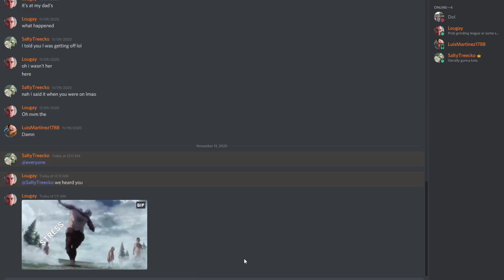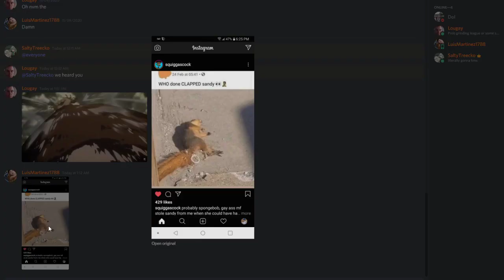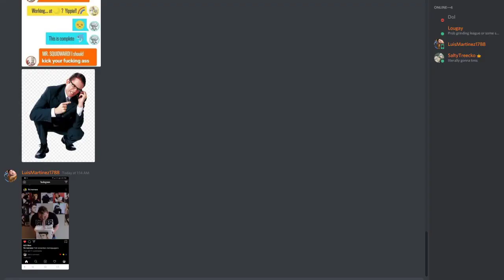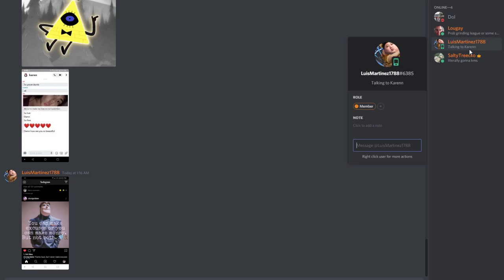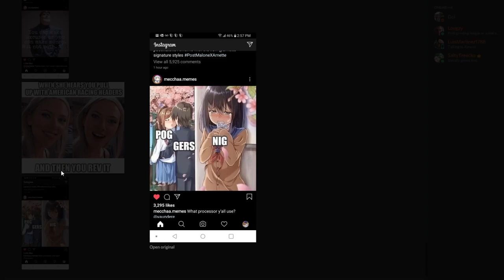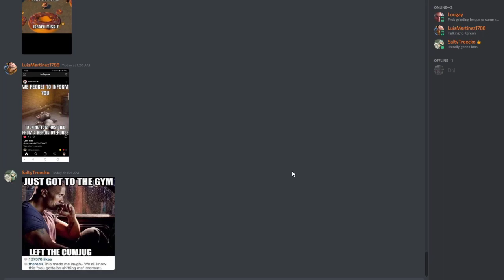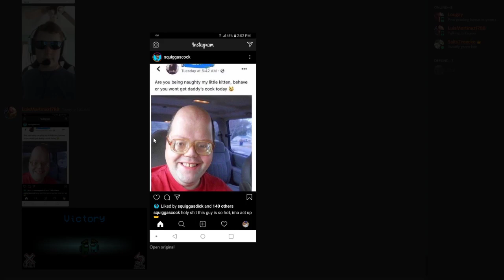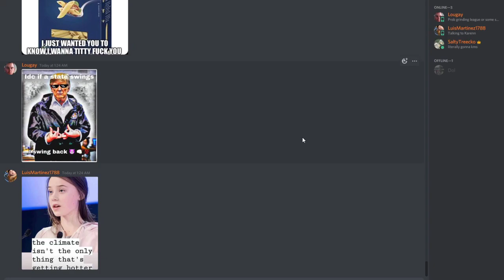Devolving into Madness | On The Brink Of Collapse Podcast #1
Matt, Luis, and Javier discuss various topics while sleep deprived. Today's main topics are weird dreams, fight stories, and literally just dying at memes because they're out of their minds.

I really mean that. I don't even have 100 yet lmao

Links!

What's going on everyone, it's SaltyTreecko. You can find a lot of different content on my channel, but mostly competitive Pokémon, Among Us, and shitposts. I'm open to suggestions for content, so drop some comments on what you'd like to see me do, and if you're feeling nice drop a sub and a like too.